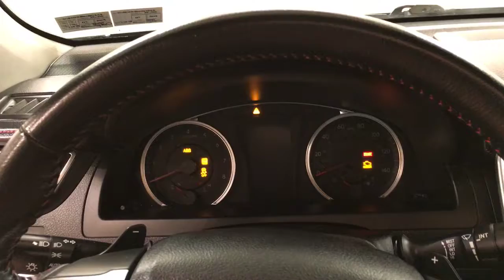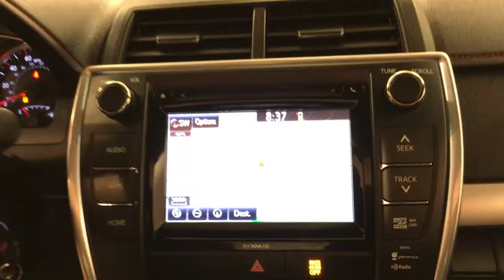2016 Toyota Camry LE NAVIGATION MOONROOF REAR CAMERA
Stock: 207342
Contact Car Vision today for information on dozens of vehicles like this 2016 Toyota Camry LE.
How to protect your purchase? CARFAX BuyBack Guarantee got you covered. If you're going to purchase a pre-owned vehicle, why wouldn't you purchase one with CARFAX one-owner report.

Rare is the vehicle that has been driven so gently and maintained so meticulously as this pre-owned beauty. The Toyota Camry LE has a navigation system installed, so you'll always know where you're going. This top-tier navigation system is reliable and will get you to your destination quickly and by the most efficient route available.

The Toyota Camry has been the best-selling car in America for twelve years now. The Camry is a massive success and with good reason -- it's got proven reliability, a quiet and spacious interior, good fuel economy and exciting exterior styling. For anyone who needs quiet, comfortable transportation for up to five people without breaking the bank, the Camry is invariably the place to start the search. The Camry offers a ton of versatility for the price, but can also be optioned up to give buyers that luxury car feel if they so desire.